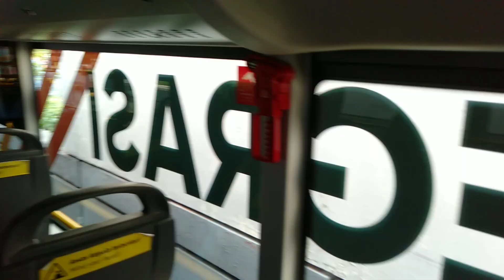NAIK BUS TRANSJAKARTA KORIDOR 1P ( BLOK M - TERMINAL SENEN )